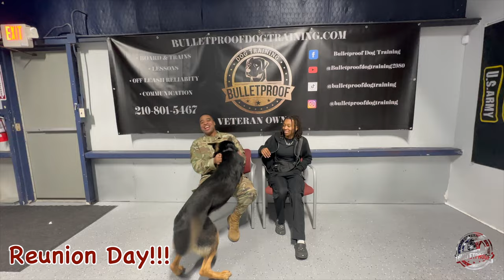Zeus's Amazing Transformation | 15 Day Board & Train | German Shepherd | GSD